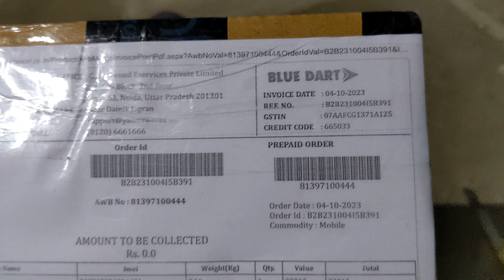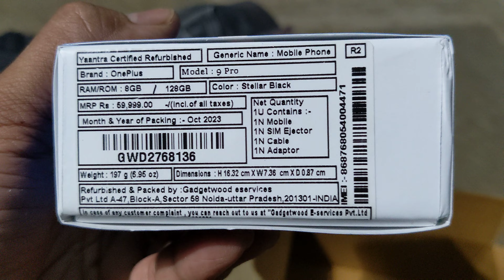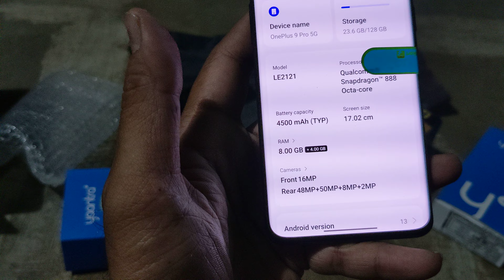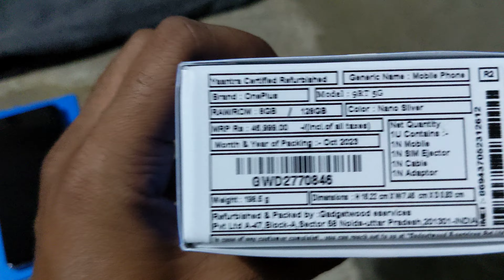Refurbished Phone Oneplus 9RT Oneplus 9 pro by Yaantra flipkart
Refurbished or new mobiles from yaantra by flipkart

order will be taken in advance payment or pick it up from solapur Maharashtra